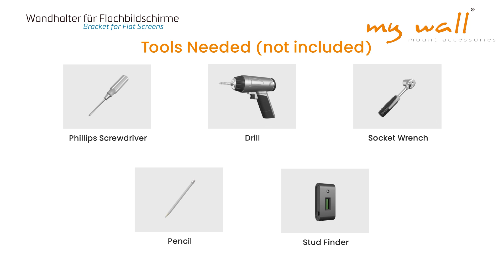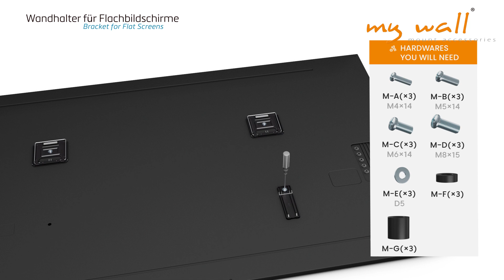HE 7-2 L my wall - Wandhalter für Flachbildschirme, ultra flach, nur 9,5 mm Wandabstand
Ultraschlank und Ultrastabil.

- Ultra Slim, nur 9,5 mm Wandabstand
- Schnelle und einfache VESA-Ausrichtung
- Zusätzliche Stütze für das Kabelmanagement
- Klares und schlichtes Erscheinungsbild

Für Bildschirme: 43“ - 100“ (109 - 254 cm)
Belastung: 75 kg
VESA: 200x200, 300x200, 400x200, 300x300,
           400x300, 400x400, 600x400, 800x400, 800x600
Mit Wasserwaage